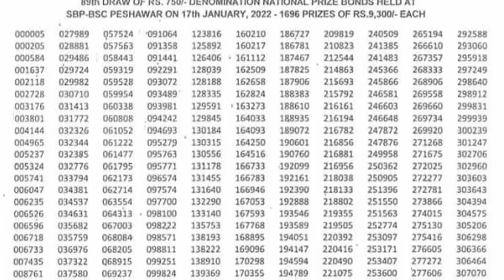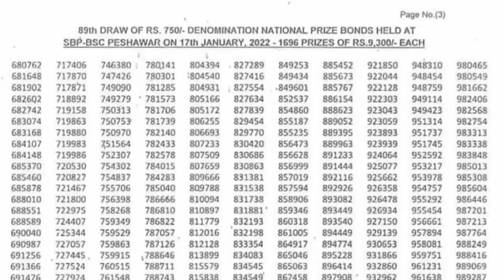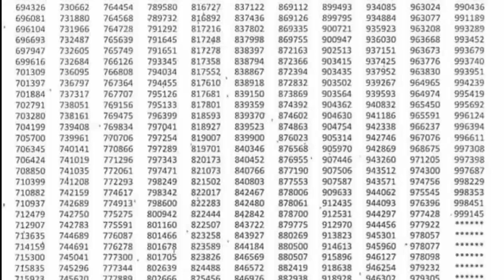750 prize bond official list today | 17-01-2022 | 750 prize bond draw complete list | draw # 89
750 Prize Bond

750 prize bond result today
750 prize bond list 2022 january
750 prize bond list
 750 prize bond peshawar list
 750 prize bond list 2022
 750 prize bond Peshawar list 2022
 750 prize bond list 2022 Peshawar
750 prize bond list 17 January 2022 750 first prize 17 January 2022 750 Prize bond complete result rs 750 prize bond list
 rs 750 prize bond draw list
prize bond schedule
750 prize bond schedule prize bond complete result prize bond complete list
750 prize bond draw list Prize Bond
750 Draw # 89 On 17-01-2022 at Peshawar
 750 second prize 17 January 2022
750 third prize 17 January 2022
750 draw result today prize bond result today prize bond 750 prize bond
 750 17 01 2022 prize bond
750 list 2022
 750 prize bond guess paper 2022 List of Rs 750 Prize bond Draw 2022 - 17th January 2022 750 prize bond 1st inaam
750 prize bond 2nd inaam how to check prize bond online
 Rs. 750 Prize Bond list 17 January 2022 Draw #89 result how to check prize bond result online in pakistan how to check prize bond list how to check prize bond online 2022 prize bond schedule 2022
750 prize bond list today
prize bond list today How To Check Today
750 Prize Bond Result 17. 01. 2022
prize bond schedule prize bond